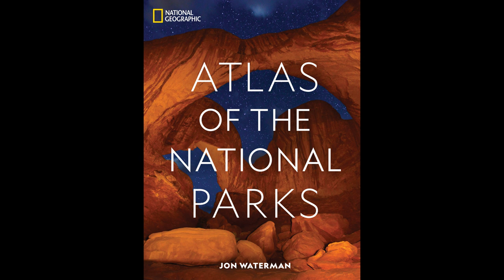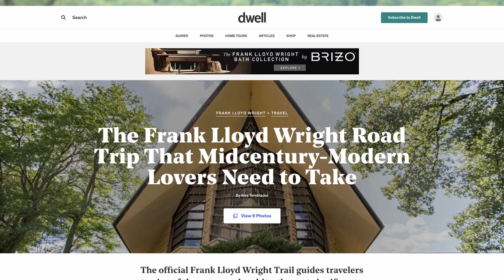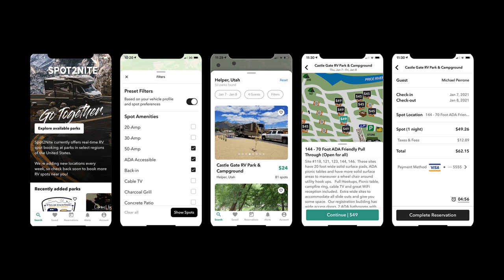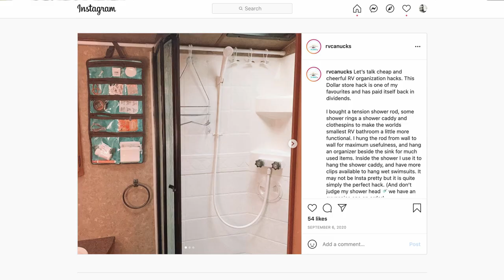Navigating Full-Time RV Life Changes, Nat Geo "Shocks" Us, & More | RV Miles Podcast 207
This week, 525,600 minutes - as we begin a new phase in our personal and professional lives, we discuss how to recognize and navigate the different seasons of life when it comes to RVing, be that full-time, part-time, or weekend warriors.

Plus, National Geographic has some "shocking" National Park trivia and a road trip that already has Jason making plans. Welcome to episode 207 of the RV Miles Podcast!

Welcome to the video version of the RV Miles Podcast. What's a podcast? A podcast is a modern-day talk radio show, and on this show, we cover multiple topics over the course of 45  mins to an hour, including travel destinations, campground reviews, listener questions, industry interviews, and more. You can find the audio version of this show, perfect for listening to in the car as you run errands or travel to your next destination, on any podcast app, including Apple Podcast and Spotify. Thanks for listening or watching, and now, on with the show!

Find links to the deals mentioned. in this week's episode

Chapters:
0:00 Intro
1:35 Update on our Sabre 37Fll
3:36 National Park facts from National Geographic
9:05 Roadtrip suggestion from Dwell.com
10:48 Sponsor Break
12:16 Navigating the changing seasons of life as full-time RVers
30:19 Sponsor Break
31:07 Fresh Tank/Black Tank
44:04 RV Community Tip from RV Canucks  - Cheap DIY Bathroom Storage

Say thanks to this week's sponsors who help keep this content free for you, by supporting their work. Head over to RVMiles.com/207 to see a list of this week's sponsors. We thank them for supporting the show!